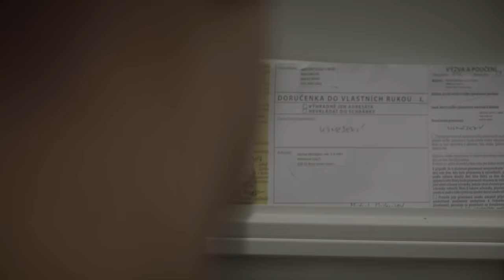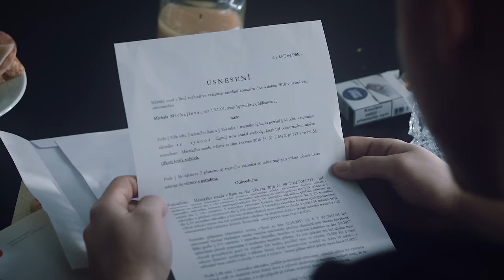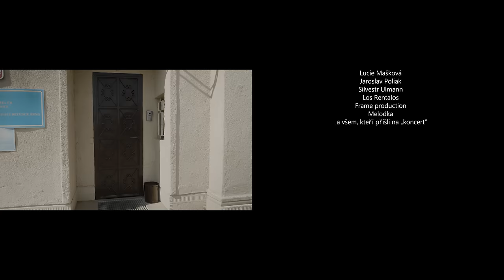Michajlov - Slovo chlapa feat. ELPE (prod. Lkama)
Nahrávání: Michal Kopřiva/Radek Žák
Mix/Master: Matěj Straka
Exec. prod.: Opia